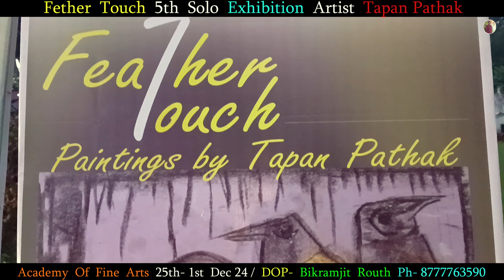Part 1 Tapan Pathak 5th Solo Art Exhibition II Feather Touch II Academy Of Fine Arts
Our Social Content With Us